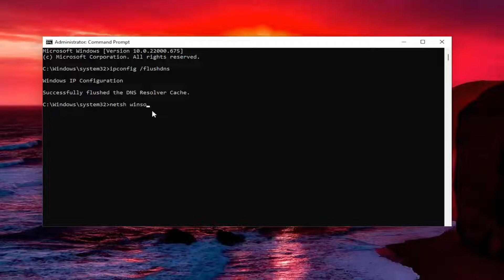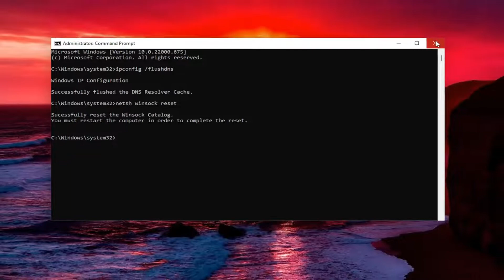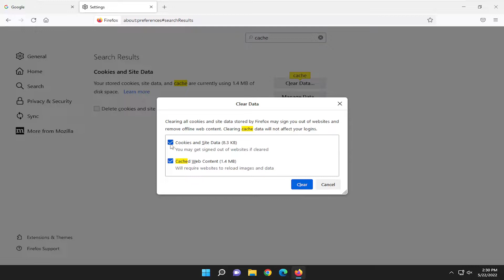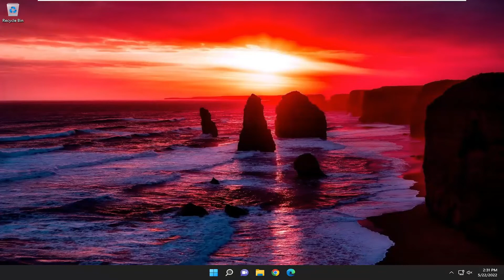Fix Firefox Network Protocol Error on Windows PC [Tutorial]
Firefox Network Protocol error generally refers to a network protocol violation. It pops up with an error message on your screen referring: “Network protocol error: Firefox has experienced a network protocol violation that cannot be repaired. The page you are trying to view cannot be shown because an error in the network protocol was detected. Please contact the website owners to inform them of this problem.”

Mozilla Firefox is one of the most popular browsers available for Windows. But like any other web browser, it can jump into different problems from time to time. One such issue is the Firefox Network Protocol error. The exact error message says,

Network Protocol Error

Firefox has experienced a network protocol violation that cannot be repaired.

The page you are trying to view cannot be shown because an error in the network protocol was detected.

Please contact the website owners to inform them of this problem.